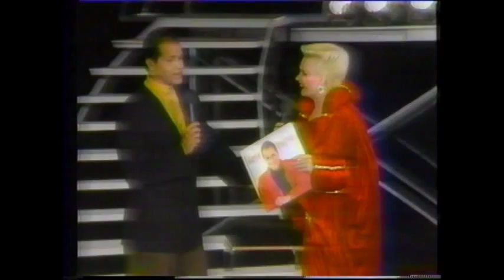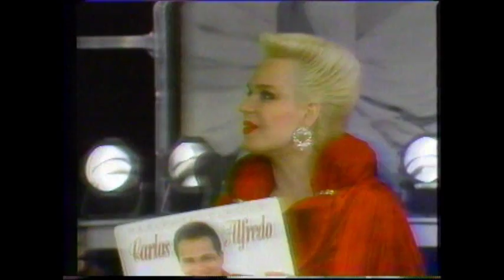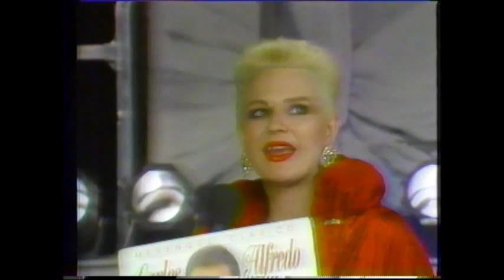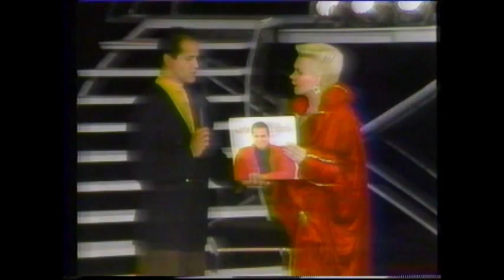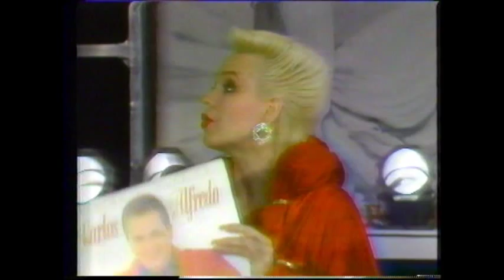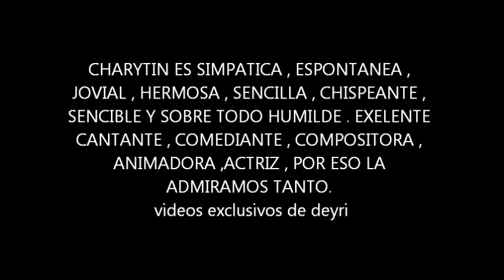CHARYTIN GOYCO CANTANDO JUNTO A ALFREDO POR SUPER 7 EN PUERTO RICO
EL CANTANTE DOMINICANO ALFREDO CANTANDO JUNTO A CHARYTIN EN EL PROGRAMA ENERGIA CHARYTIN POR SUPER 7 EN PUERTO RICO,